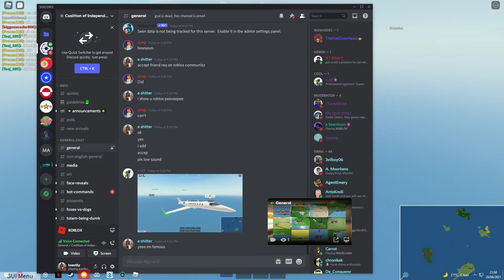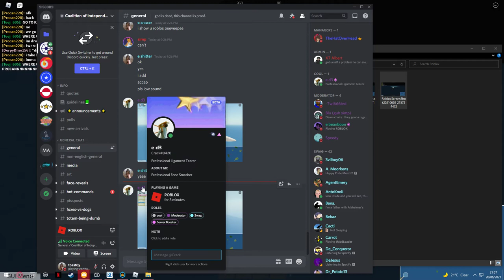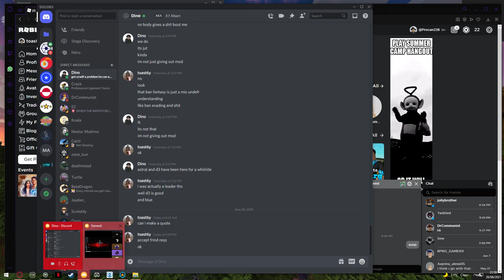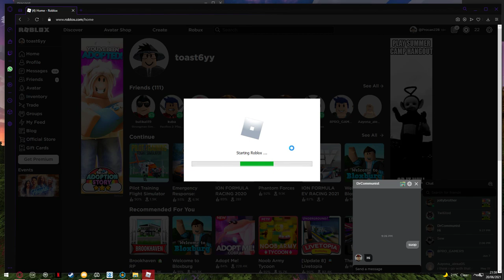CopeAir Flight 69420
hi guys i made a funny youtube video for you guys.. i dont want to be cringe but